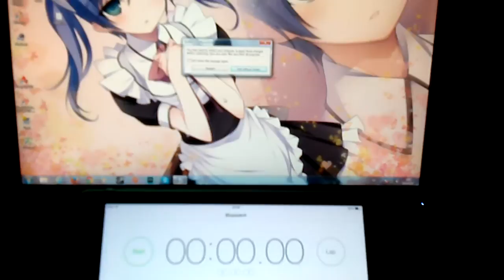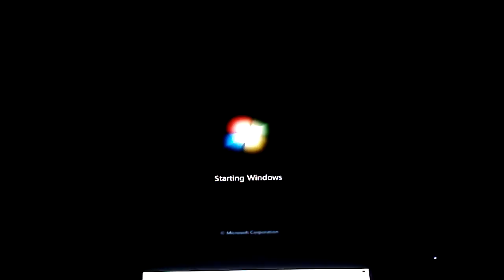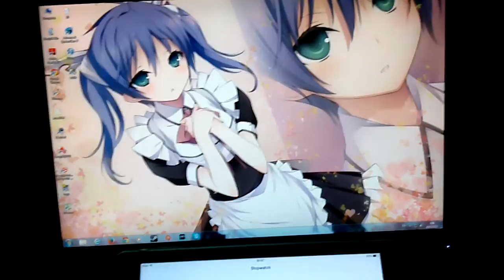Plextor M6S 128Gb Real-world S-ATA2 speed test (In Thai)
This video is only test windows reset speed. The result may be vary, depend on BIOS type, BIOS Version, AHCI Version, How many HDD included etc.

The result is sepreratly
BIOS+AHCI boot time is 20sec
SSD Stating Windows is 22sec
Overall 44-60sec to startup a PC with S-ATA2

It will be faster if my M/B is supported S-ATA3